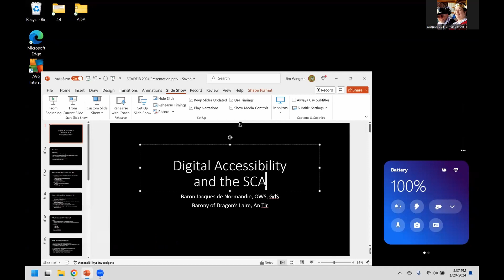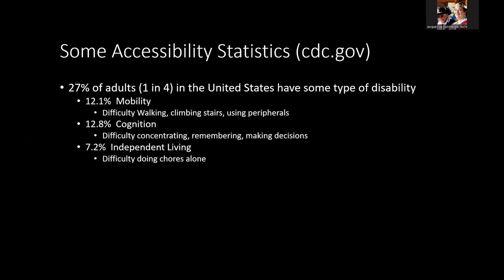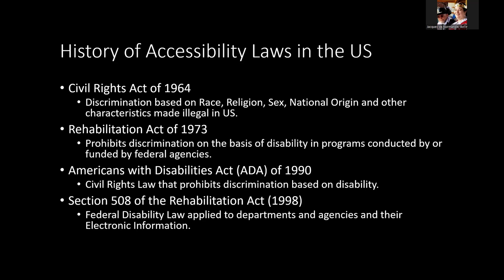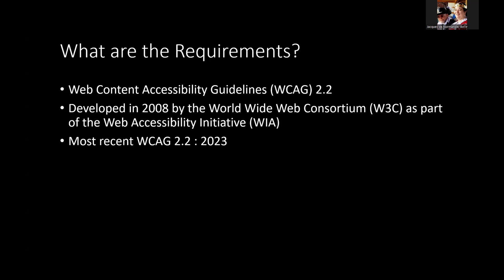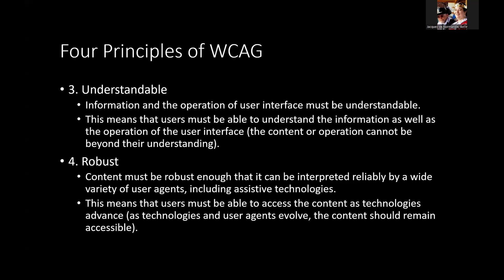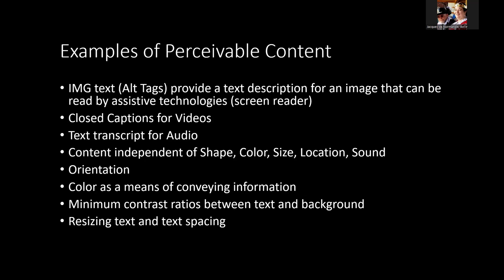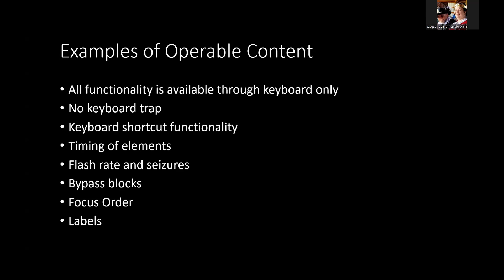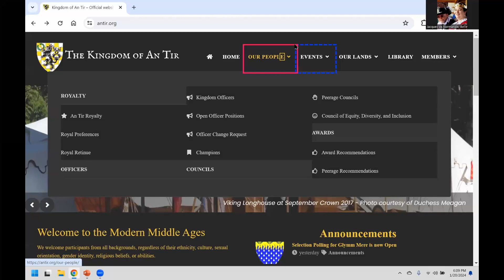Digital Accessibility in the SCA - SCADEIB Collegium 2024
Baron Jacques de Normandy discusses the legal requirements for web accessibility for people with low vision impairments, including the Web Content Accessibility Guidelines (WCAG), and suggests tools for low vision users.